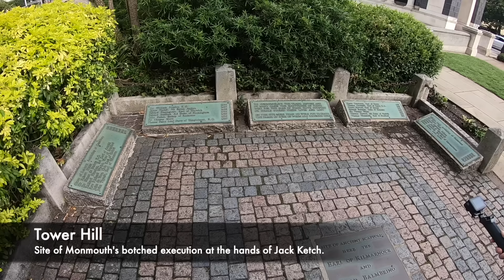England's Most BOTCHED Execution - The Execution Of The Duke Of Monmouth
Throughout History there have been many different executions carried out that went wrong and did not go as well as they could have done. One executioner who became infamous for his involvement in botched executions was Jack Ketch, who during his worst work using the axe almost incited a riot. The victim of Ketch that day was James Scott, the Duke of Monmouth who was the illegitimate child of King Charles II. Monmouth believed he should have been the rightful King of Great Britain, and he spearheaded a rebellion against his Uncle James II. Monmouth's rebellion ultimately failed, and Scott was captured but following this he was sentenced to death.

The Duke of Monmouth was then imprisoned at the Tower of London before he was brought to his execution on Tower Hill. He was beheaded using the axe, but Jack Ketch made a horrific mess of his execution. It took around 7 swings of the axe to complete the job, but Ketch even allegedly gave up half way through the job as he could not do it well. The crowd were incredibly angry, and a riot was building against Ketch. The crowds who flocked to see executions wanted it done a professional way, but Ketch made such a mess of Monmouth's death that the crowd wanted his head on the block next!

Join us today as we look at, 'England's Most BOTCHED Execution - The Execution Of The Duke Of Monmouth.'